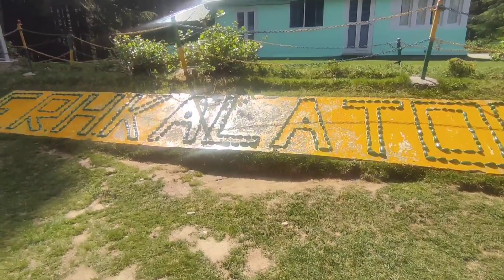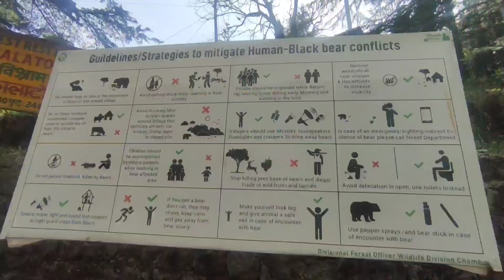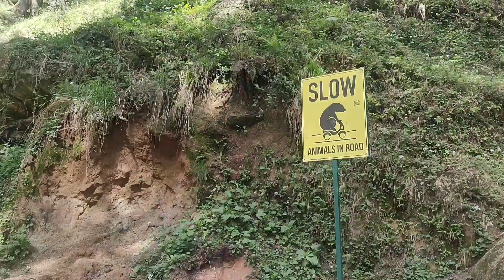KALATOP Wildlife Sanctuary! Hotel Forest View Kalatop!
Kalatop Khajjiar Sanctuary, or simply Kalatop Sanctuary, is a 30.69 km² animal sanctuary at Kalatop and Khajjiar in the Chamba district of Himachal Pradesh, India. The sanctuary area is well laid out for trekking trails both at Kalatop and Khajjiar.